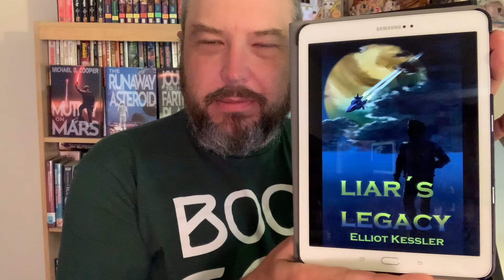Book Talk! Liar’s Legacy by Elliot Kessler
I like to read good books, and you should too!

Let's talk about it on Goodreads!

Rock some Book Talk! merch.